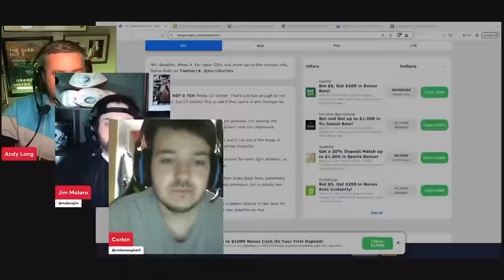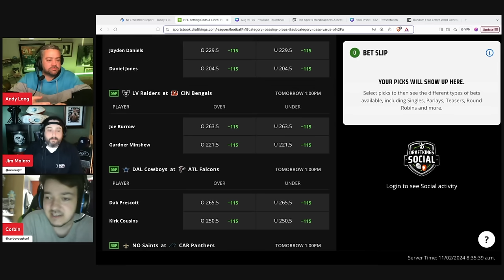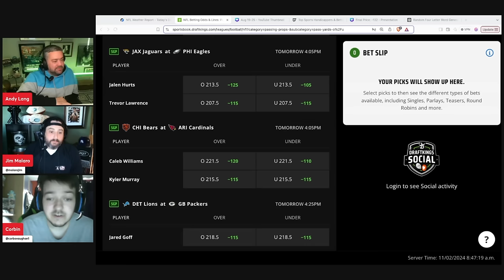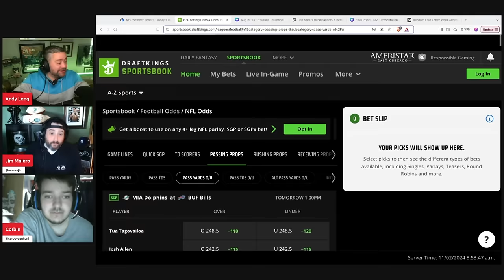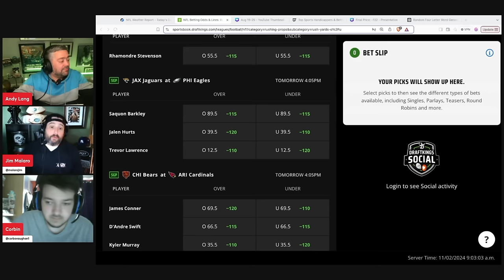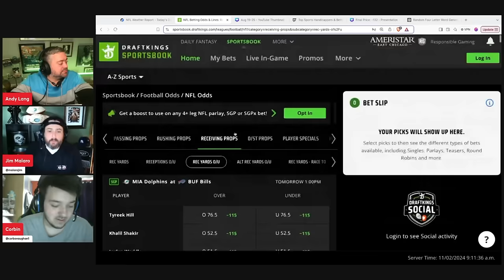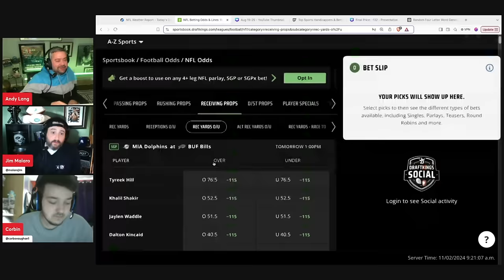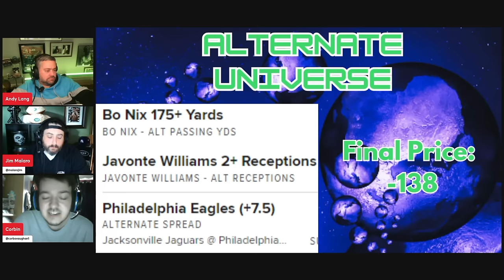2024 NFL Week 9 Player Props, Predictions and Best Bets | Props and Parlays Today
Are you looking for NFL Week 9 player props and predictions? You’ve come to the right place as The Prop Master Andy Lang gives his best bets surrounding NFL Week 9 props! Which players will go over and under their listed prop number? Watch Props and Parlays Today as Andy, Jim and Corbin give their Week 9 player prop picks!

Introduction 00:00
Passing Props 01:30
Rushing Props 27:16
Receiving Props 42:06
Same Game Parlay 1:00:08
Sack Props 1:03:25

1:00 PM ET
New England Patriots @ Tennessee Titans

1:00 PM ET
Denver Broncos @ Baltimore Ravens

1:00 PM ET
Los Angeles Chargers @ Cleveland Browns

1:00 PM ET
New Orleans Saints @ Carolina Panthers

1:00 PM ET
Las Vegas Raiders @ Cincinnati Bengals

1:00 PM ET
Washington Commanders @ New York Giants

1:00 PM ET
Miami Dolphins @ Buffalo Bills

1:00 PM ET
Dallas Cowboys @ Atlanta Falcons

4:05 PM ET
Jacksonville Jaguars @ Philadelphia Eagles

4:05 PM ET
Chicago Bears @ Arizona Cardinals

4:25 PM ET
Los Angeles Rams @ Seattle Seahawks

4:25 PM ET
Detroit Lions @ Green Bay Packers

8:20 PM ET
Indianapolis Colts @ Minnesota Vikings